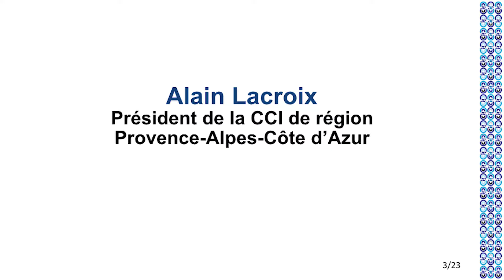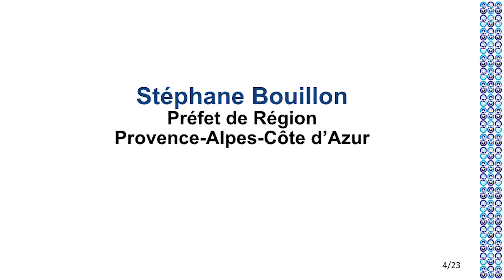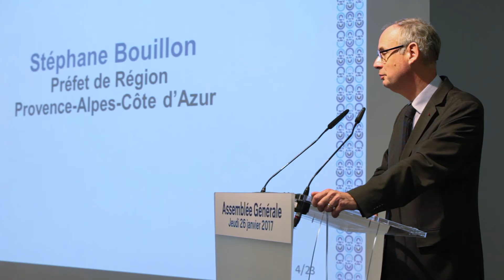Assemblée générale du 26 janvier 2017 : discours d'ouverture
Discours de politique générale d'Alain Lacroix, Président de la CCIR Paca suivi du discours de Stéphane Bouillon, Préfet de Région Paca